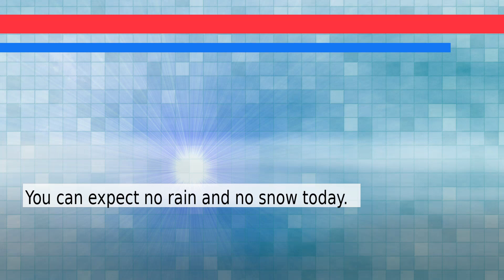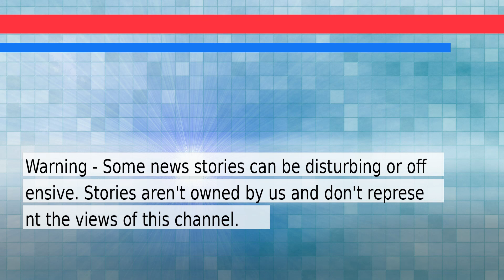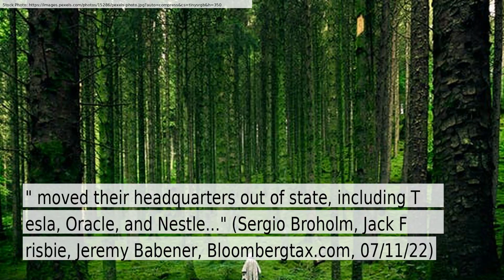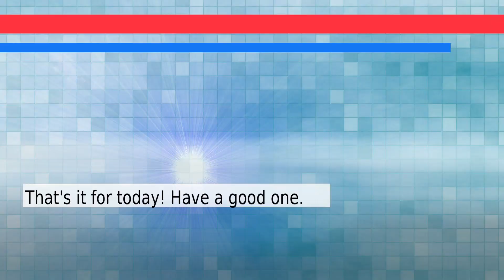News and Weather Forecast for Monday July 11, 2022 in San Diego, CA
The daily news+weather for California.Weather Forecast for San Diego on Monday July 2022. This is an autogenerated weather and news report.

Story #1 titled: The Climate Anxiety Discussion Has a Whiteness Problem
From Grace Browne
At Wired

Story #2 titled: The Daily Authority:  Entry-level Pixel, please
From Andy Walker
At Android Authority

Story #3 titled: Are states ordering enough COVID vaccine doses for children under 5?

Story #4 titled: Roblox Piracy: Developer Demands Thousands of Gamers’ Personal Details
From Andy Maxwell
At Torrentfreak.com

Story #5 titled: As states ban abortion, the Texas bounty law offers a way to survive legal challenges
From Emma Bowman
At NPR

Story #6 titled: Here's What Businesses Should Know Before Leaving California - Bloomberg Tax
From Sergio Broholm, Jack Frisbie, Jeremy Babener
At Bloombergtax.com

Story #7 titled: Floating abortion clinic proposed in Gulf to bypass bans - The Associated Press - en Español
From None
At Associated Press